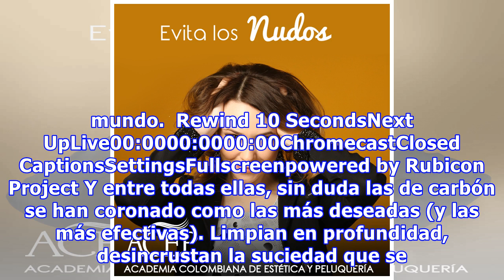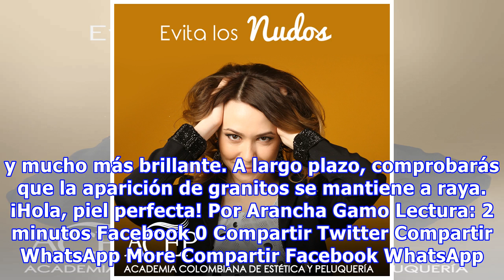Ponte esta mascarilla y podrás ir a tu próxima boda sin un solo granito